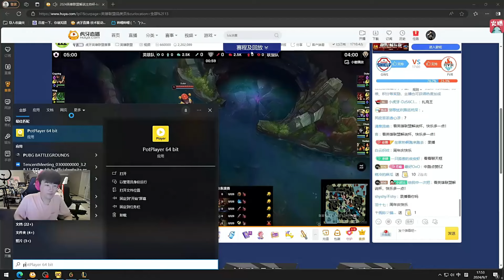【英雄联盟】姿态看“谁是卧底”表演赛 看到Uzi和Perkz组队当场绷不住：Perkz打完表演赛不会来LPL了吧？